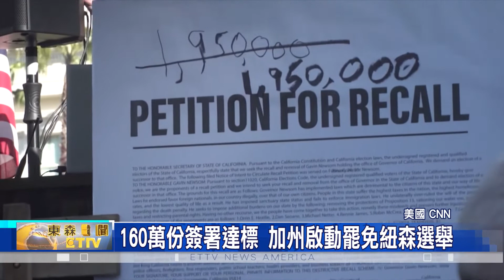紐森罷免票數達標+重選障礙低 加州將上演牧師vs.成人片明星選戰 預估還有多位候選人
由於 罷免 加州州長，紐森 的「簽署文件」，提早在4月29號前、超過 160萬份的 最低門檻，因此，預估將會在十一月前，先啟動 罷免選舉，然後再進行 州長選舉，且選戰可能會出現「牧師 對決 成人片明星」。